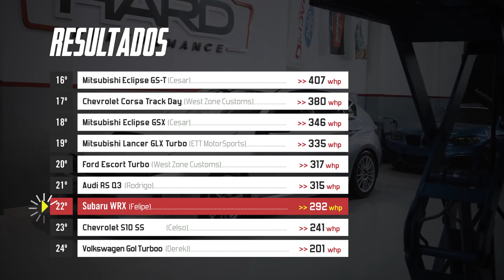Subaru WRX no Ranking Preparados de hoje! Turbo original, mais pressão e pé no porão!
Subaru WRX Shark, comprado já com upgrades diverte o dono no dia-a-dia. Mais pressão e outras alterações o deram mais potência e torque e o dono confia sem medo!

Produtos oficiais FULLPOWER e componentes para seu carro? Acesse

Traga seu carro para o Ranking Preparados FULLPOWER?! Fale conosco ou direto com a Hard Performance!